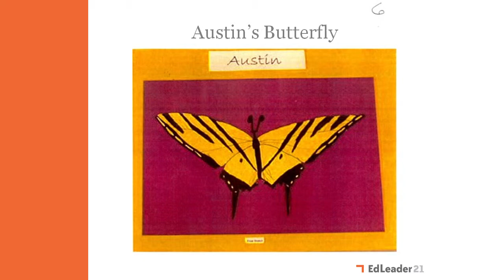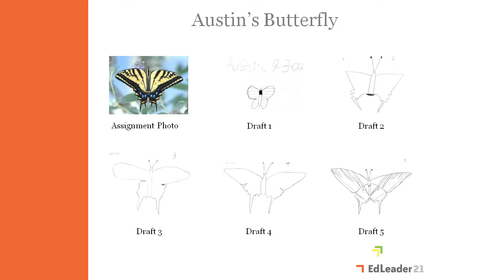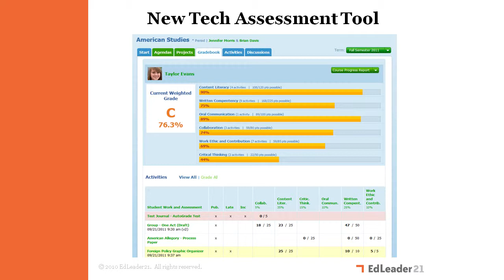Ken Kay Lecture - Napa Valley Education Exchange